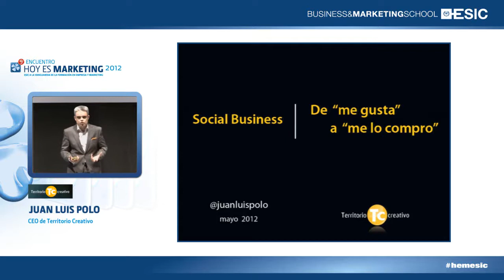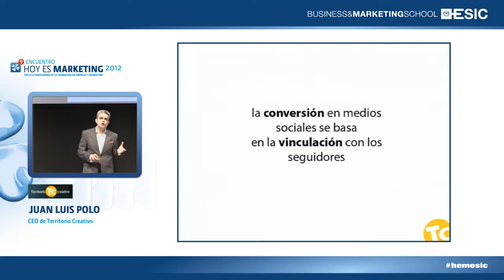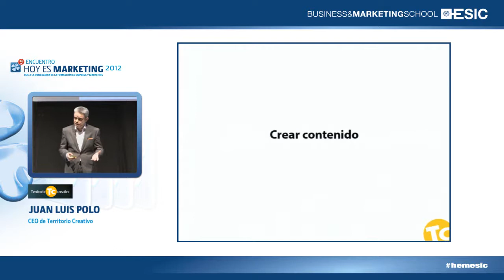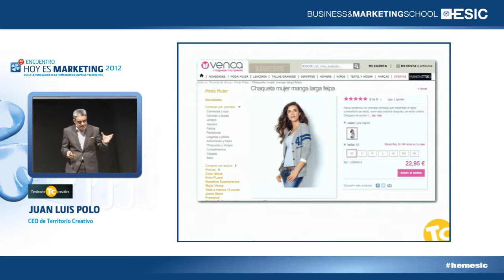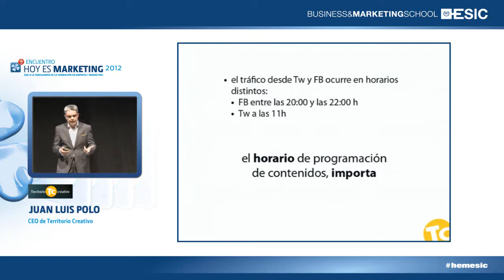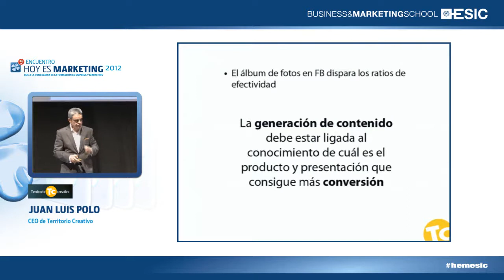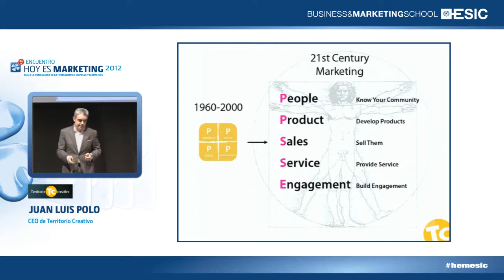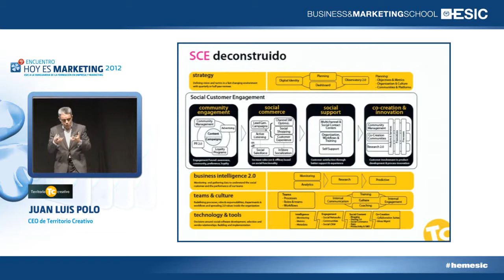HEM 2012 Sevilla - Social Commerce del "me gusta" a "me lo compro"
Ponencia íntegra de Juan Luís Polo, CEO de Territorio Creativo, sobre Social Commerce en el Hoy es Marketing 2012 celebrado en Sevilla.